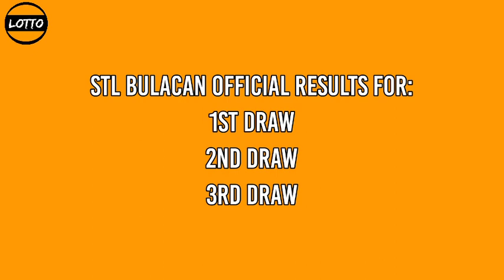2nd draw, STL BULACAN 4pm Result Today January 13, 2022 afternoon draw result stl pares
Today is January 13, 2022 Thursday